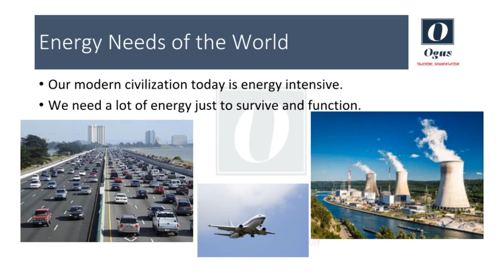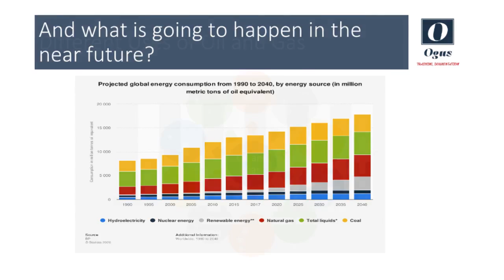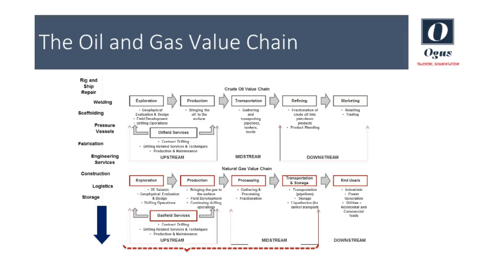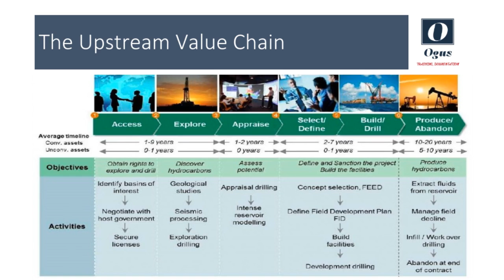Oil and Gas Business and Value Chain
Learn about the Oil and Gas business and the Oil and Gas value chain, with a focus on upstream oil and gas industry.